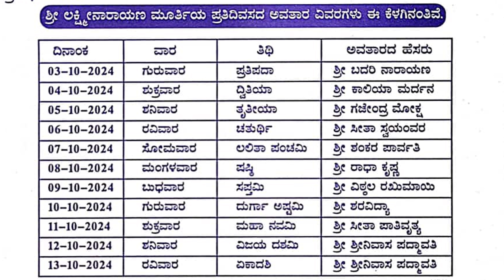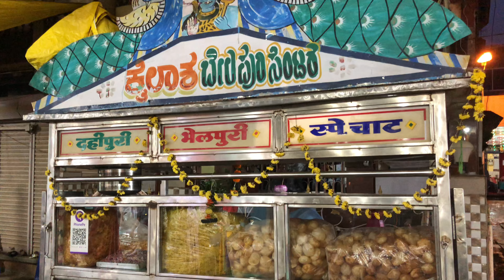ಧಾರವಾಡ ಲಕ್ಷ್ಮಿ ನಾರಾಯಣ ಜಾತ್ರೆ | ಲಕ್ಷ್ಮಿ ನಾರಾಯಣ ಮಂದಿರ ಇತಿಹಾಸ (History) | Dharwad | Foodiebalaka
ಲಕ್ಷ್ಮಿ ನಾರಾಯಣ ಜಾತ್ರೆ 2024

ಇದು ನಮ್ಮ ಧಾರವಾಡದಲ್ಲಿ ನಡೆಯುವಂತ ಅತ್ಯಂತ ದೊಡ್ಡ ಜಾತ್ರೆ. ನವರಾತ್ರಿ ಇಂದ ಶುರುವಾಗಿ ಬಿಟ್ಟು 10 ದಿನಗಳ ಕಾಲ ಈ ಜಾತ್ರೆಯು ನಡೆಯುತ್ತದೆ.

ಜಾತ್ರೆಯ ಎಲ್ಲಾ ಮಾಹಿತಿಯನ್ನು ಈ video ಅಲ್ಲಿ ನೀಡಿರುವೆ. ನೋಡಿ ಇಷ್ಟ ಆದಲ್ಲಿ ನಮ್ಮನು ಸಪೋರ್ಟ್ ಮಾಡಿ 🙏

Dharwad Biggest Fair, Lakshmi Narayana Jatre🤩

Details is been given in Video.